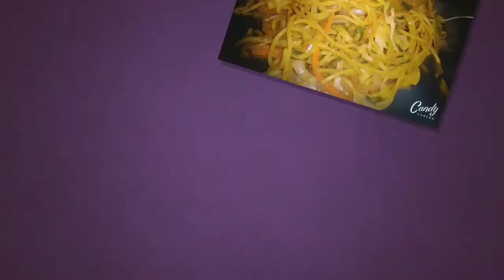Thank you for 100 subscribers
It means a lot to me. I will never disappoint you in future and will continue uploading awesome videos.

Thanks again for your Appreciations :)
Love :)
-Priya Agarwal  :)